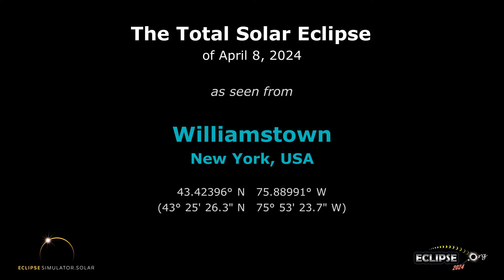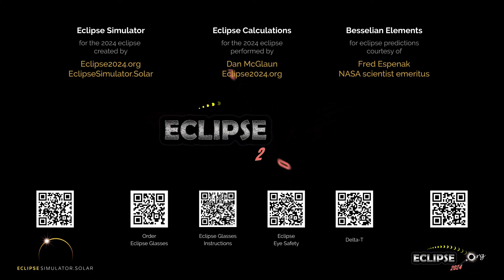The Total Solar Eclipse of April 8, 2024 from Williamstown, NY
What will the 2024 solar eclipse look like from Williamstown, New York?  Find out here!

(The eclipse sequence begins at 0:22)

Links:
• Eclipse2024.org
• 2024 eclipse page for Williamstown

What will the 2024 solar eclipse look like from Williamstown?  This simulation will show you! We've captured the view from the Eclipse2024.org Eclipse Simulator for Williamstown, so you can preview the eclipse before it happens!* It's just one way that Eclipse2024.org is providing great information and education to help build excitement for the total eclipse of 2024 – the Great North American Eclipse.

Visit Eclipse2024.org's online eclipse simulator for many more features, as well as detailed instructions on exactly what you're seeing in the simulation. You can change the foreground scene, because we know that the scene in the simulation might not look like Williamstown!  You can also get a closeup view of Baily's Beads, change the shape of the corona, see the outlines of the Moon and Sun during the eclipse, and MORE!  With the simulator, you can: